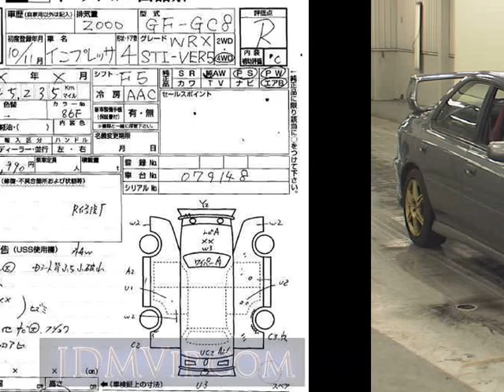1998 SUBARU IMPREZA WRX_STI_VER5 GC8